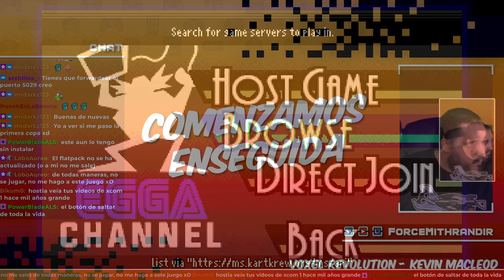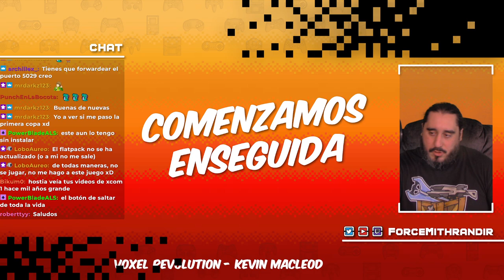Sufriendo en Partidas Online | DR. ROBOTNIK'S RING RACERS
- ENLACES SOCIALES -